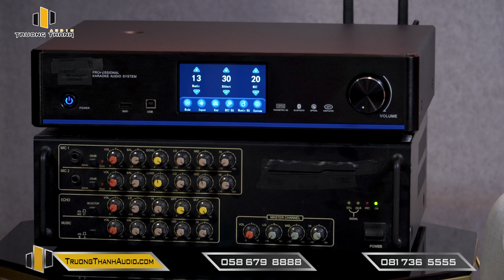So sánh AMPLY CƠ với AMPLY SỐ cái nào ưu việt hơn? Đánh giá chi tiết và khách quan nhất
🎥 So sánh AMPLY CƠ với AMPLY SỐ cái nào ưu việt hơn? Đánh giá chi tiết và khách quan nhất | Trường Thành Audio | ☎️ 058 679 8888
✅ Thông tin chi tiết sản phẩm:
🌟 Đến với Trường Thành Audio sẽ đươc:
♫ Những kênh chính thức của Trường Thành Audio:
☎️ Tổng đài tư vấn miễn phí: 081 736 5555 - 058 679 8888
🏪 Miền Nam: Số 2, đường số 40, phường Tân Quy, Quận 7, TP HCM.